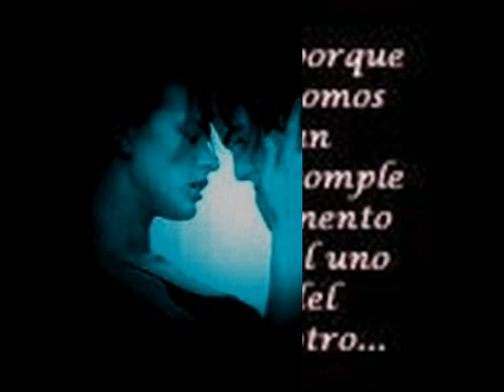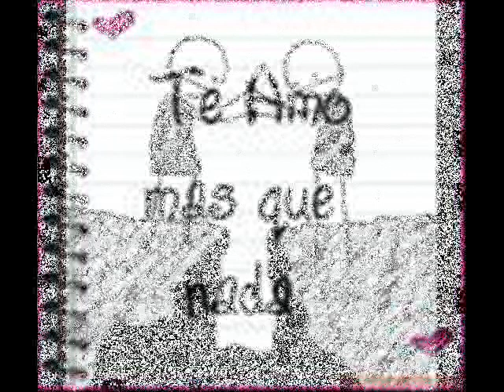Tù limite es el cielo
Este video esta realizado con amor para esa persona especial ke kiero y amo para ti ami vida con mucho kariño y amor. jmkdgkta